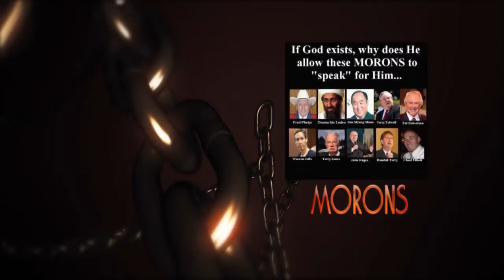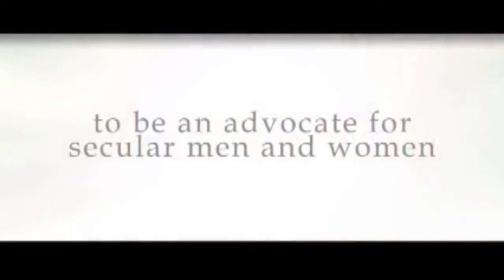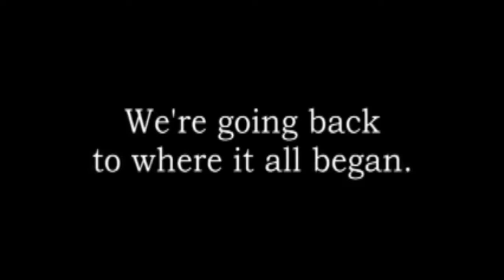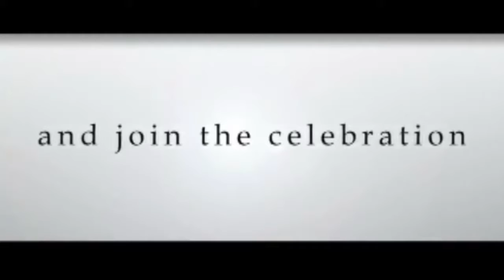Happy New Year 2013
To find out more about the 50th Anniversary National Convention by the American Atheists, please visit this link: